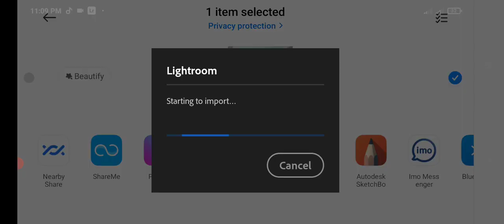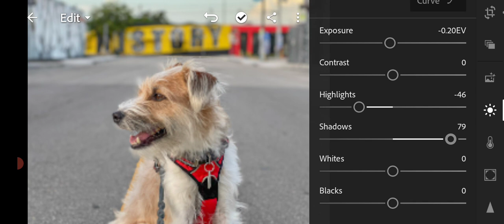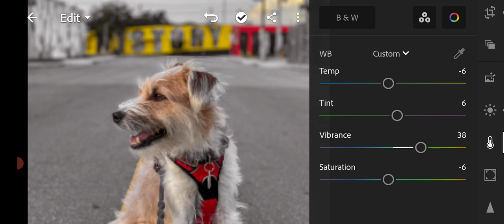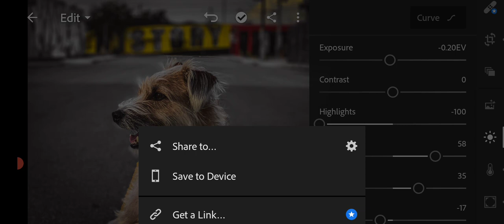BITE DOG Color grading in Mobile edit